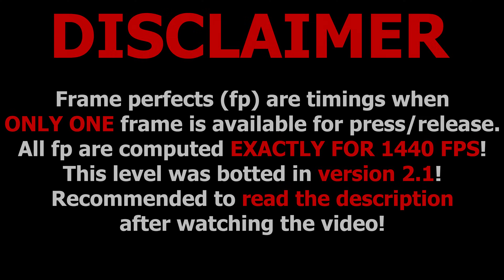30K SPECIAL | Tax Evasion with Frame Perfects counter — Geometry Dash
Tax Evasion with 1440 fps frame perfects counter.
Frame perfects (fp) are timings when ONLY ONE frame is available for press/release. All fp are computed EXACTLY FOR 1440 FPS! This level was botted in version 2.1!
Time codes:
0:00 Disclaimer
0:08 Intro
0:32 Deco version
2:24 Layout version
Speed portals at 2:29, 2:34, 3:00, 3:02, 3:04 and 3:22 can slightly shift frames, but for counting fp, they were activated as early as possible.
Fp №208-223 on non-ship, fp №591-640 on wave.
Some timings require lucky frames alignment to pass them. The ones I found: fp №4, 12, 479 and 483.
For fp №123 2 frames are available, but you need to press in the last available frame for fp №126 to become possible. For fp №137 and 138 2 frames are available, but you need to press in the certain frames for fp №139 to become possible.
A lot of fp occur because you need to make two clicks in one frame (you can see them in the file with calculations): the first to activate a dash orb, and the second to raise/lower the wave without dash. For all of them, the first release and the second press are fp. Some of double clicks need to be done in a certain frame - for them the first press is also fp.